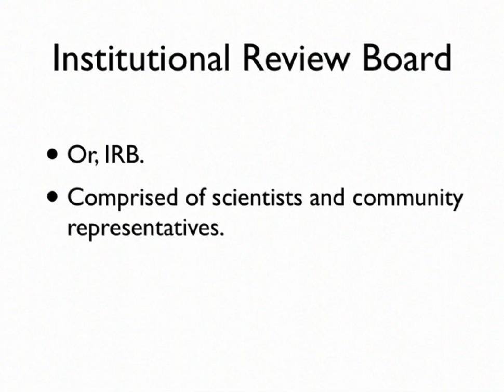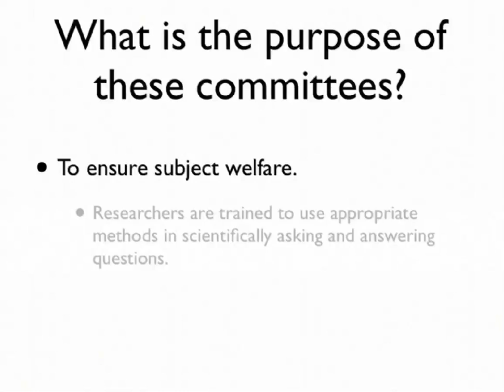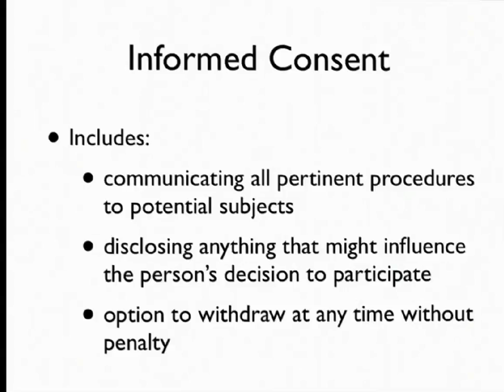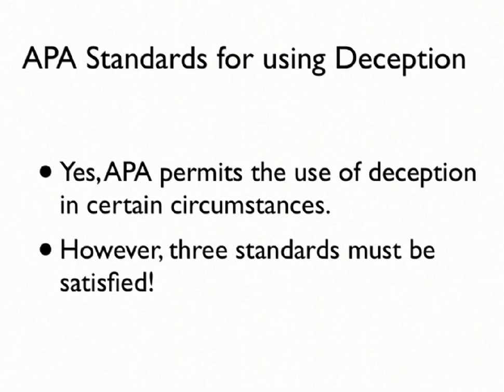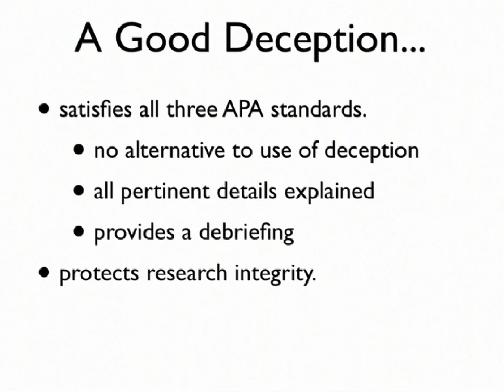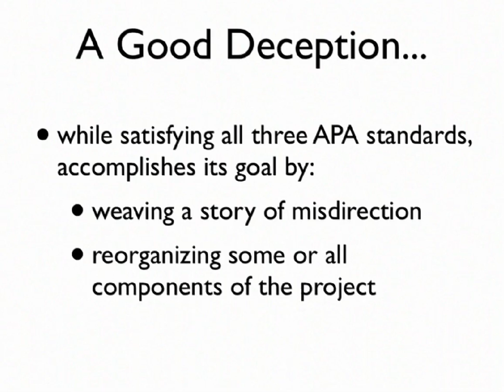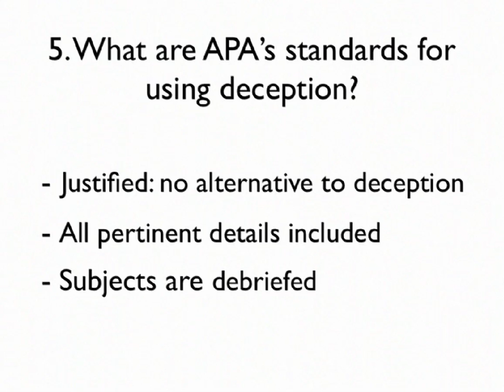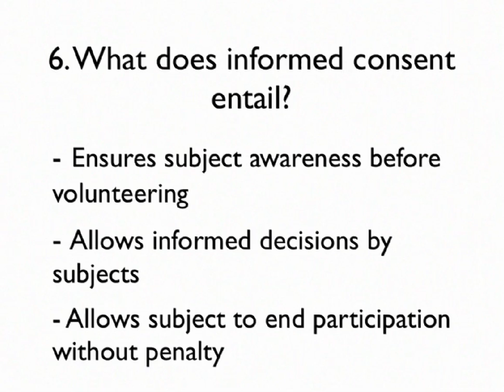Research Ethics Part 1